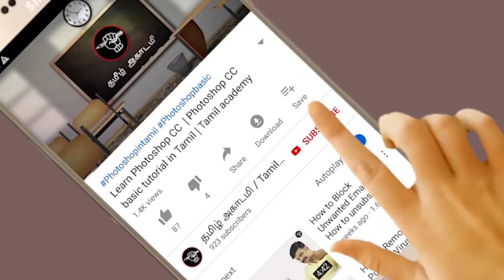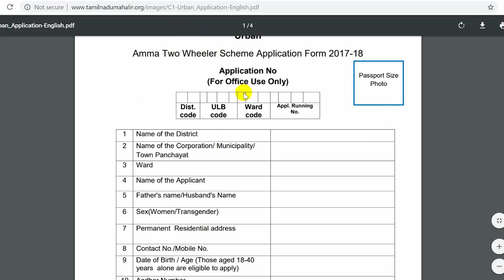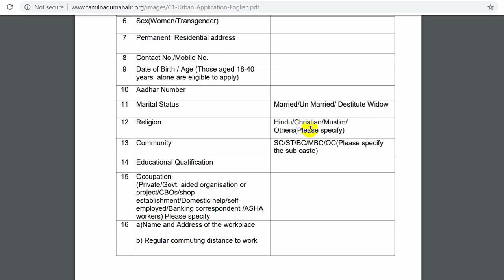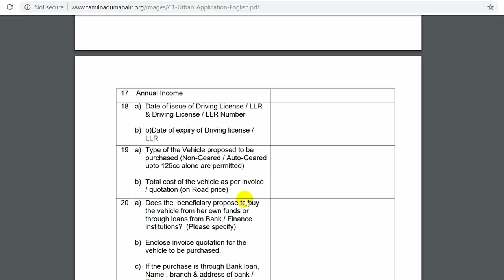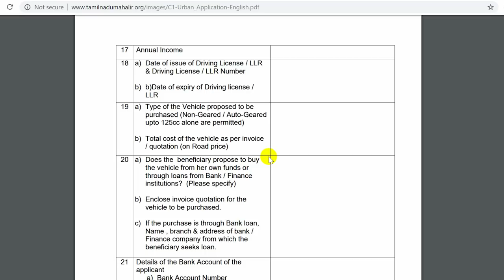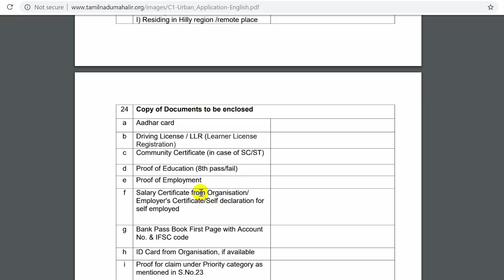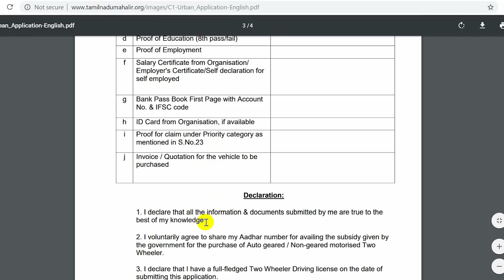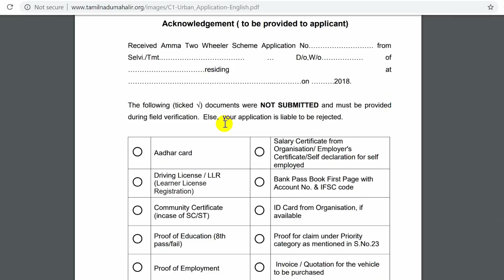தமிழக அரசின் அம்மா இருசக்கர வாகன திட்டத்தில் வாகனம் பெறுவது எப்படி ?| தமிழ் அகாடமி